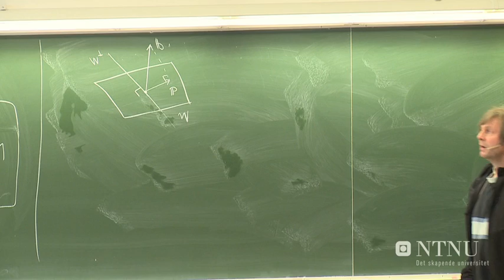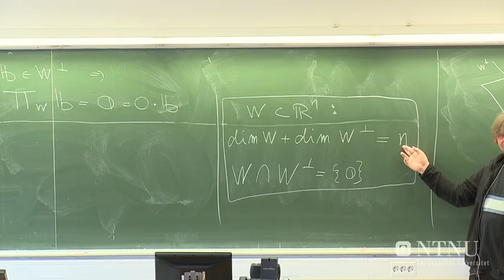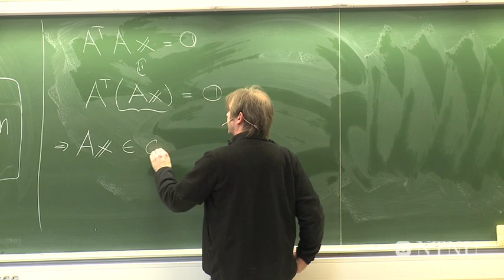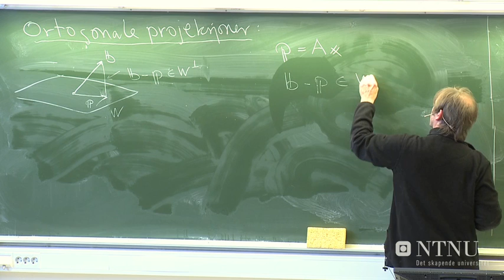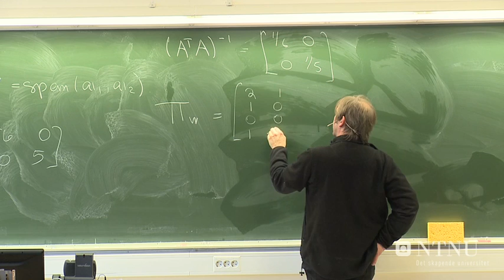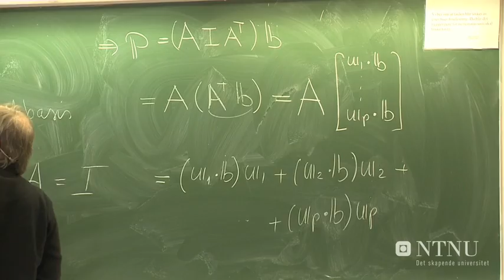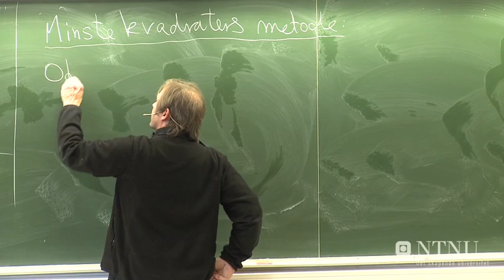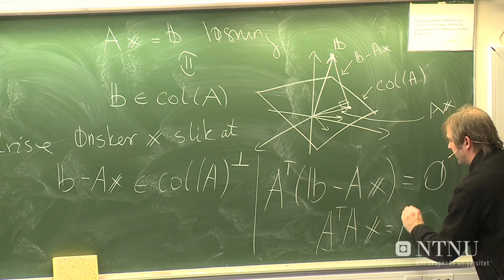52: Skalarprodukt og ortogonale projeksjoner - del 2